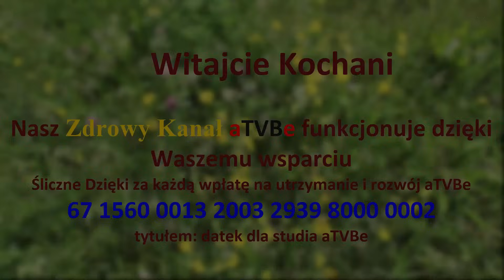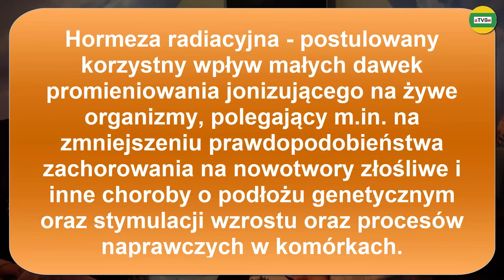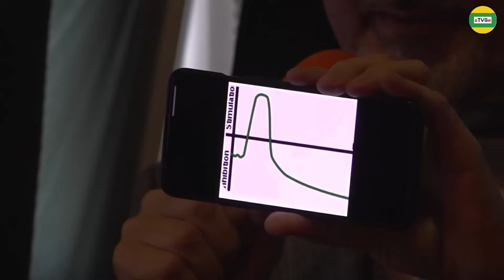ZAGUBIONY CZYNNIK DŁUGOWIECZNOŚCI dr Jan Pokrywka i Aleksandra Kutz NORMOBARIA WARSZAWA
RABATY - spis sklepów i usług z rabatami dla Widzów:
ZAGUBIONY CZYNNIK DŁUGOWIECZNOŚCI dr Jan Pokrywka i Aleksandra Kutz NORMOBARIA WARSZAWA ul. Modlińska 184
KWERCYNK, Bajkalina, Mitoshot, Alermim, Woda RedOx i inne produkty
Jan Pokrywka Red-Ox - sklep internetowy - RABAT - 5%
Nasze kanały o tematyce zdrowotnej:
Kochani, jeśli uważacie, że to co przekazuję jest potrzebne, przydatne dla utrzymania i odzyskania zdrowia oraz ma dla Was jakąś wartość, to możecie mnie wspierać przekazując dowolną darowiznę na konto:
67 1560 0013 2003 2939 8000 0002
Również, dobrowolne wsparcie w postaci postawienia symbolicznej kawy odciąży mnie w kosztach podejmowania dalszych działań 😃
Przykładowe rabaty na zakup różnych produktów i usług:
NARUM, NARINE - rabat - 6%
ZDROWA ŻYWNOŚĆ EKO TADEUSZ ROLNIK - 5%